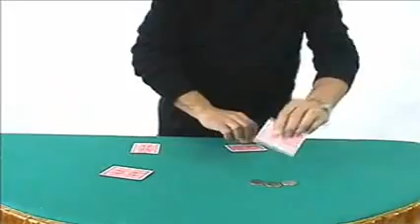Baltazar Fuentes And His Magic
Incontra ed impara dalle più brillanti leggende underground della Magia.
Questo DVD include 9 routine forti, nuove mosse e concetti dilettevoli.
3.0 Balls  3 palline viaggiano. Appaiono, scompaiono, fanno cose da pazzi.
Ring And Rope E’ giunto i momento di imparare una sequenza forte, per sbalordire chiunque.
Coins Thru Table – Completa la tua routine della moneta attraverso il tavolo con il “passaggio”  Baltazar's Imp . Mossa assurda!
The Matrix Strikes Back – Fenik ha ideato questa versione del Matrix con le monete 22 anni fa. Ora la imparerai dalle stesse mani di Baltazar.
Revolutionary Pass – Finalmente è stato realizzato, il più versatile passaggio invisibile. Si, imparerai questo invisibile passaggio grazie alle chiare spiegazioni del suo creatore.
Disention Aces – Un bell’effetto, un’eccellente routine con le carte, tecnica superba. Gli Assi penetrano attraverso il mazzo.
Baltazar's Turnover Pass – Questo turnover pass è facile e pratico. Lo userai per sempre.
Matrix 2 – Se hai desiderato talvolta di far apparire altre 4 monete al termine dell’effetto Matrix, questa è la volta buona.
Coins And Purse – 4 monete spariscono una ad una dalle mani del mago nella maniera più divertente. Più tardi 3 di esse riappaiono dall’aria e la quarta viene trovata dentro il portamonete.
Upright Change – Se sei un estimatore delle carte e ti piace apprendere mosse originali, questa cambio di colore soddisferà il tuo appetito.
Phantom Kings – Questo è un rompicapo per maghi in cui i 4 Re si trasformano nei 4 Assi. Poi i Re vengono recuperati dalle tasche del mago e poi…il finale a sorpresa.